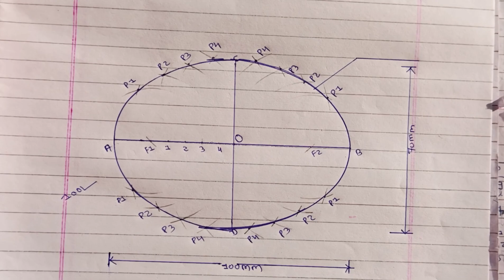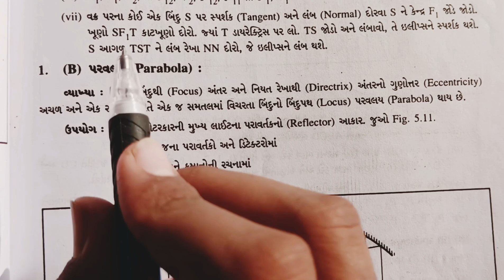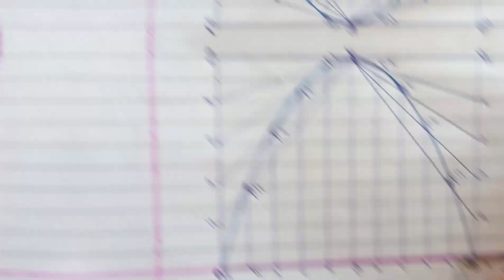Unit no:-5 Part B Arc of a Circle Method ઇલીપ્સ ,Parabola, Engineering Curves question no. 3,4 સાથે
*ENGINEERING DRAWING SEM-1 MECHANICAL [4300007]*
👉Unit no:-5 Part B ઈજનેરી વક્રાકાર ( Engineering Curves ) GTU Imp question સાથે
👉100% Exam  પૂછાસે.

👉WhatsApp આવીજ નવી નવી information માટે એક વાર જોડાવ અમારી સાથે.

👉 GTU Exam નજીક આવેછે તો.

કોઈ ને જોઈન્ટ થવામાં કે કઈ Problems આવે તો મેસેજ કરે એટલે Joint કરિ દેવામાં આવશે.